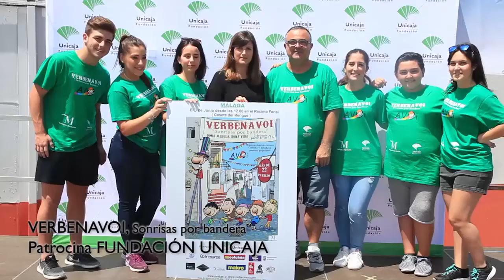Verbenavoi, sonrisas por bandera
El 3 de junio colaboramos en el proyecto solidario ‘Verbenavoi, sonrisas por bandera’, organizado por la Asociación de Voluntarios de Oncología Infantil (AVOI).
Una treintena de municipios participaron en la celebración de forma simultánea de verbenas, cuya recaudación fue destinada a la remodelación de las cámaras de trasplantes de médula ósea del Hospital Materno Infantil de Málaga.
En este vídeo podemos disfrutar de los mejores momentos de la verbena celebrada en Málaga.